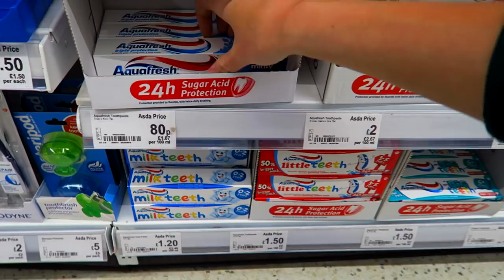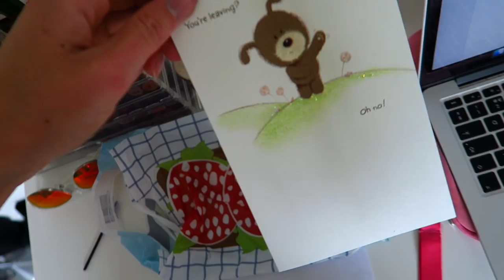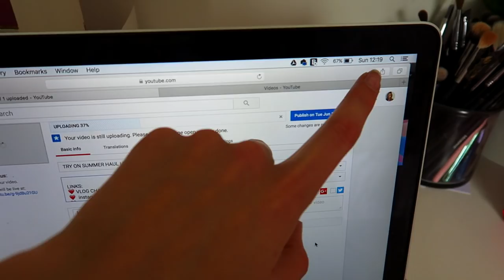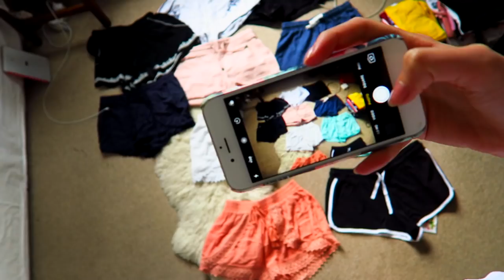HOLIDAY PREP VLOG | Eyelash Extensions + Pack With Me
Hey Guys, I you don't already know, I am off to explore Vietnam on the 5th on June. Ill be away for a whole month so all my videos will be pre filmed during June. xxx